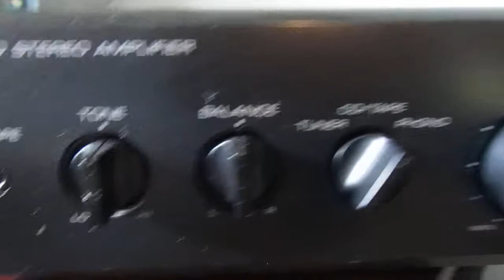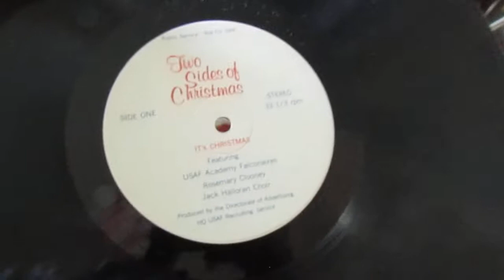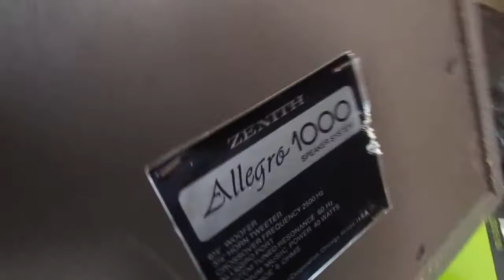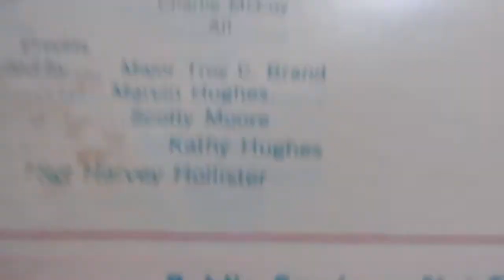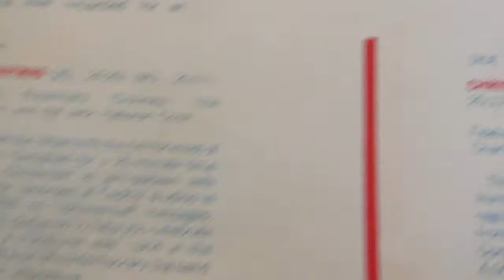BSR minichanger SA-155 amp plays rare LP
Demo of LP 33 1/3 rpm record from 1971 playing on BSR minichanger.
Cartridge has ceramic output. Signal sent to input of amp set for ceramic cartridge.
Common BSR type mechanism but with small footprint base, and short tone arm.

Realistic SA-155 amplifier made in Taiwan for Radio Shack has phono input.
Switched phono input to select Ceramic or Magnetic source.
Allegro 1000 speakers by Zenith in good condition.
The LP can't be very common, as it was never sold in stores.